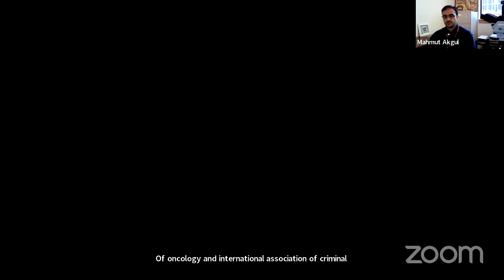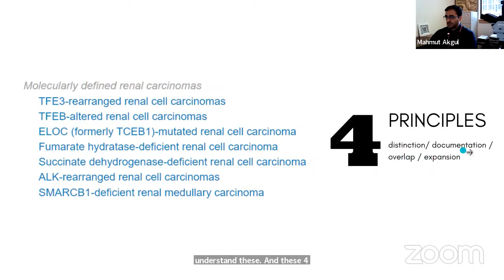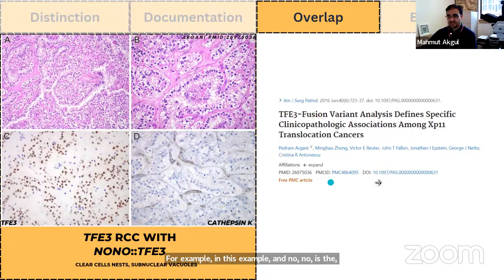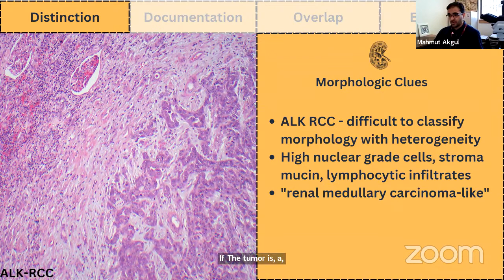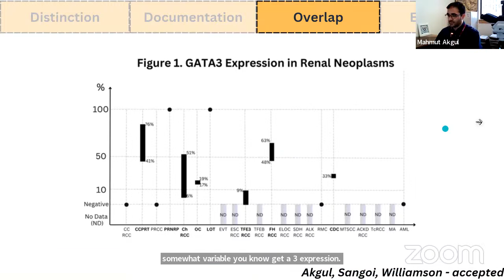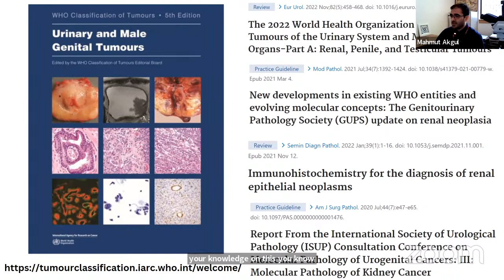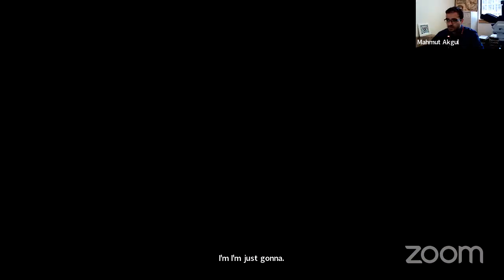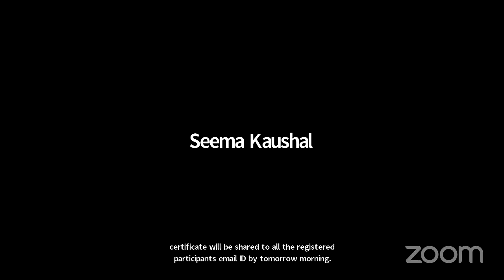A Free Webinar on Morphologic Clues of Molecularly Defined Renal Carcinomas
The International Association of Oncology (IAO) and the International Association for Renal Research (ISRR) jointly organized a Free webinar on the "Morphologic Clues of Molecularly Defined Renal Carcinomas" on the 17th of May 2023 at 7pm IST. The Speaker, Dr. Mahmut Akgul, Associate Professor of Pathology and Director of Genitourinary Pathology, Albany Medical College, New York delivered a detailed and interesting lecture that rendered beneficial to all the participants.
This session is now available for you to watch here on YouTube!

To participate in our upcoming events,